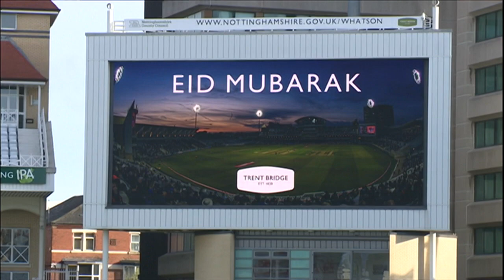Cricket/Eid (10/4/2024) - BBC East Midlands Today